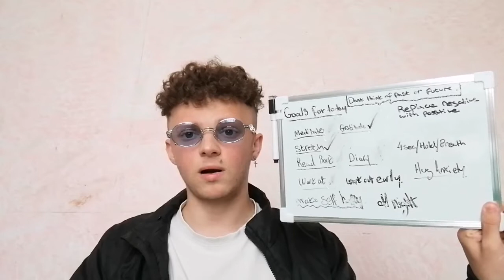QandA 2020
whats up seffectheads Side Effect Gaming here with my 2nd QandA if you guys wanna give me more questions ill answear em for ya. Stay safe guys much love and enjoy!